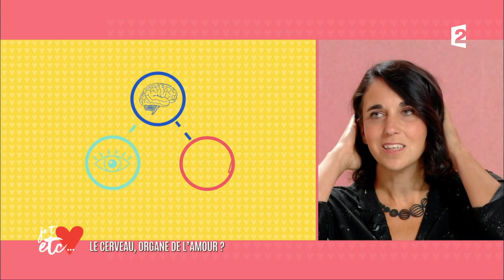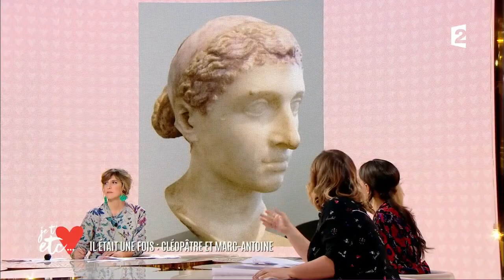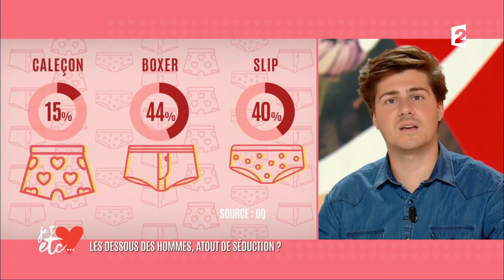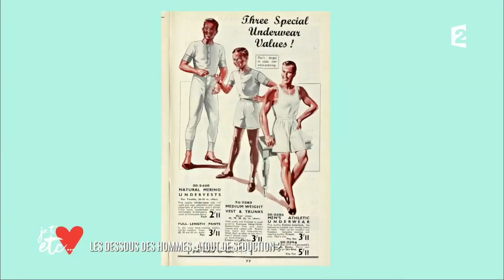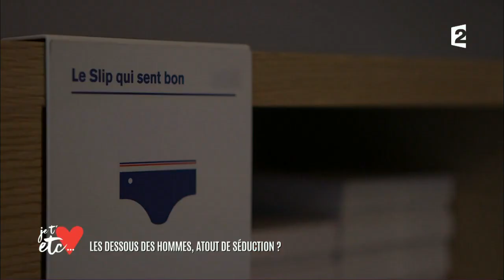Faut-il encore croire au prince charmant ? - REPLAY - Je t'aime etc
Retrouvez le replay de l'émission "Je t'aime etc..." du 05.10

Aujourd'hui dans Je t'aime etc:

- Faut-il croire au prince charmant ?
- Les dessous des hommes, atout de séduction ?
- Le cerveau, organe de l'amour ?
- Le JTM de l'amour !
- Et si on se mettait au Tango ?